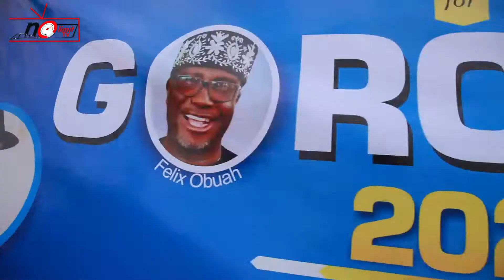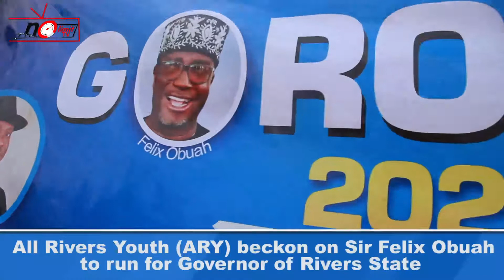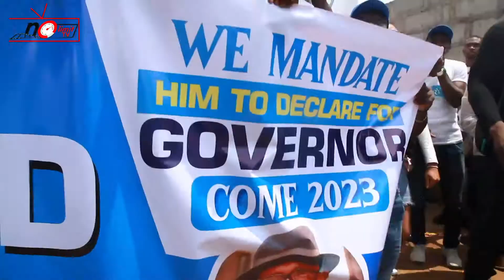ALL RIVERS YOUTH GROUP "" (ARY)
In the noon hours of today,The All Rivers Youth Group,gathered in their numbers to make some statements concerning the forthcoming Rivers State Governorship Election.
The youth group stated that they wished to see former PDP State Party chairman and current Riwama Boss Sir Felix Obuah,contest in the next Rivers State Governorship Election.